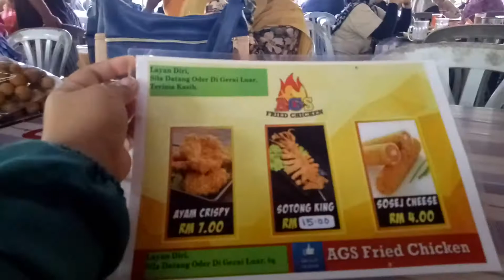Kita Sarapan di Roti Canai Kayu Arang,Melaka 2018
24/03/18

saje je upload sini.. nanti da tua boleh tengok balik
video simpan sini sebagai kenangan masa hadapan